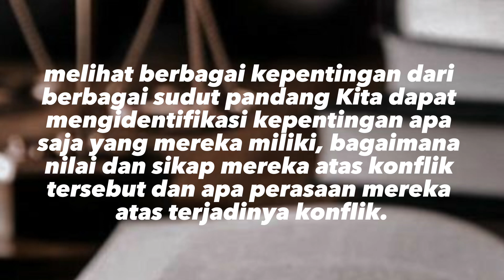materi 1 seminar komunikasi kelompok 7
1. Ananda Fauzi
2. fuadil hulum
3. M.Nabil
4. Rini Kusuma
5. rihatul Jannah Saputri